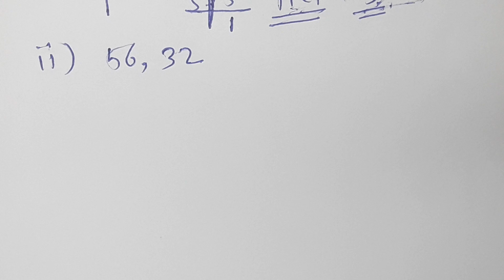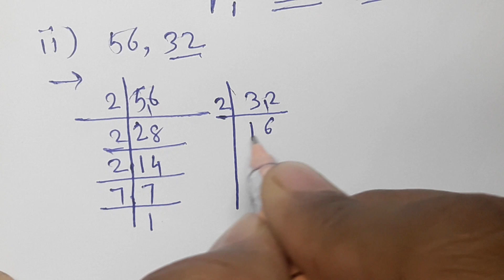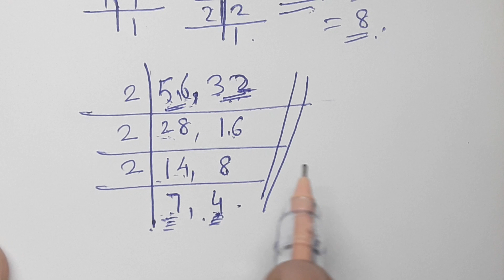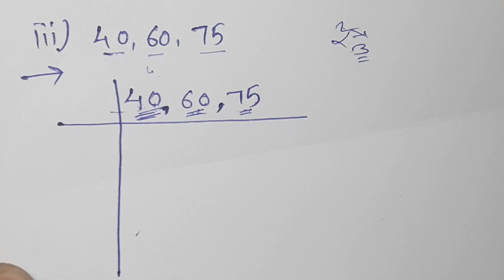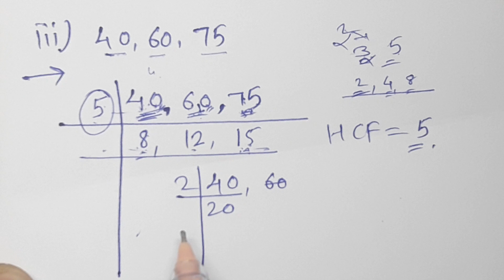//19//Class 7th Mathematics,HCF and LCM Class 7th Practice set 12 Part -1,Chapter 3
HCF and LCM Class 7th  Practice set 12 Part -1,Chapter 3, To find HCF of given numbers, To find HCF of three numbers,Examples to find HCF